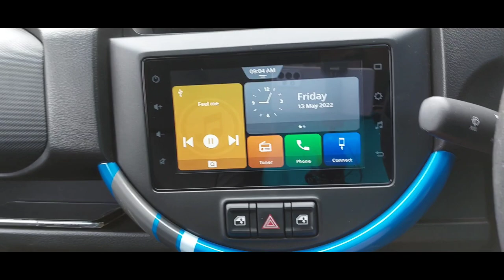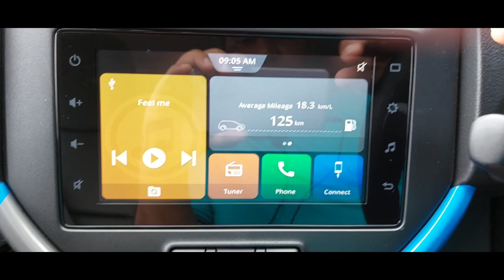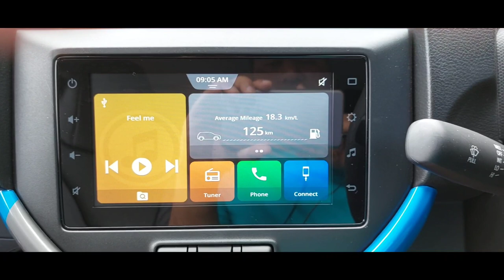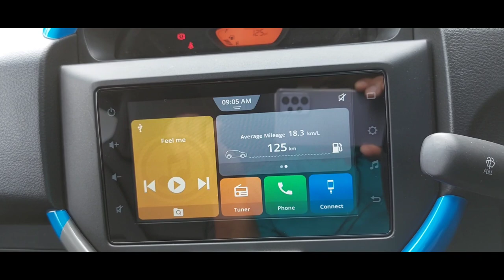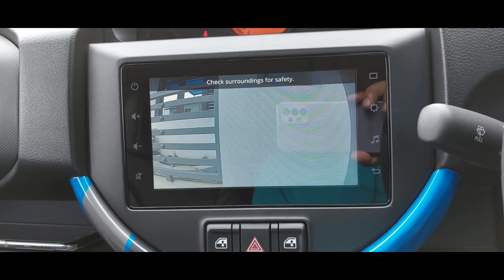MARUTI S-PRESSO VXI+ | 2022 MODEL | MODIFIED | REVIEW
MARUTI S-PRESSO VXI+  2022 model Watch video till end for modified details and price.